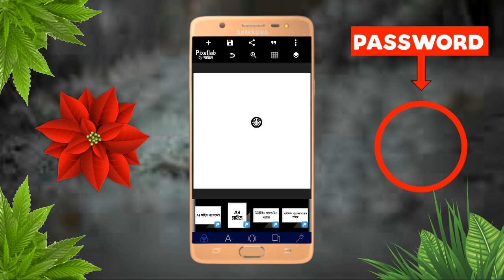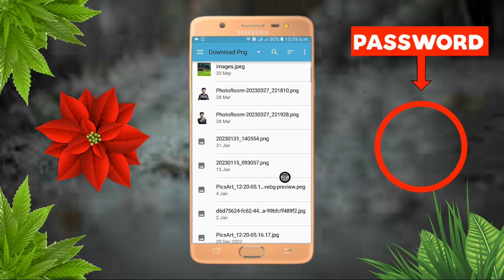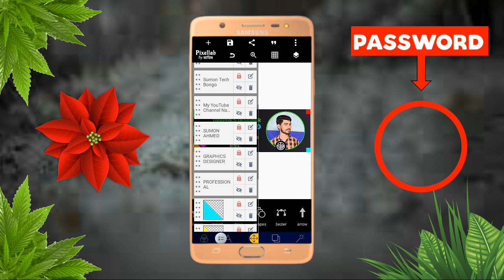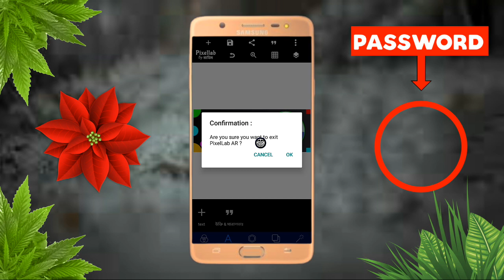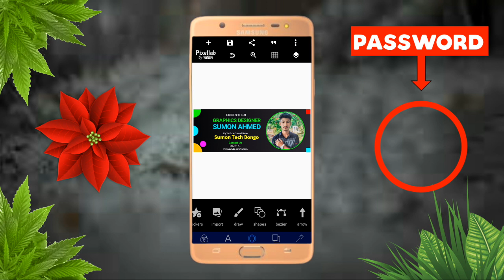ফেসবুক কভার ফটো ডিজাইন || Facebook Cover Photo Design || ফেসবুক কভার ফটো ডিজাইন ২০২৩ || Plp File